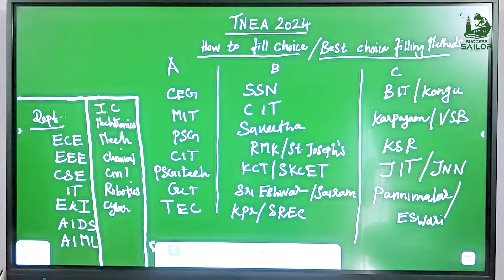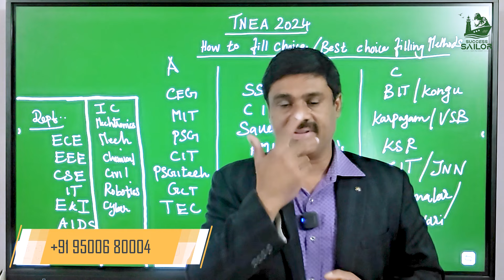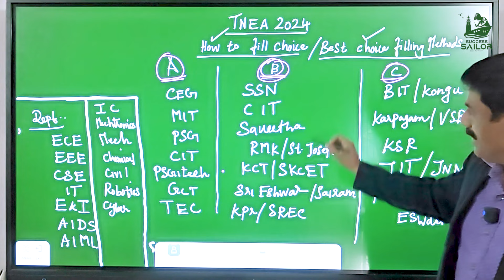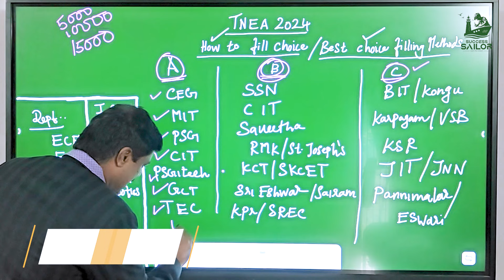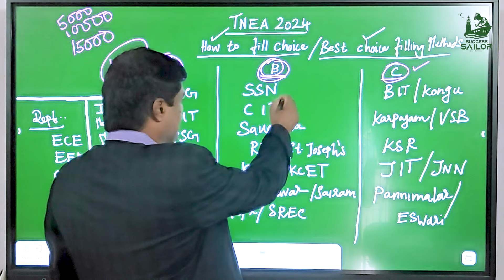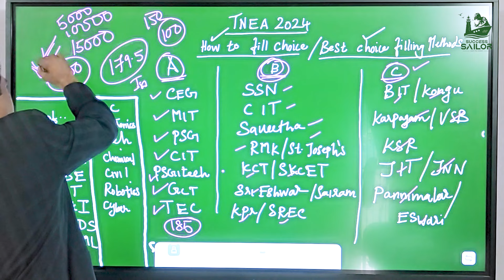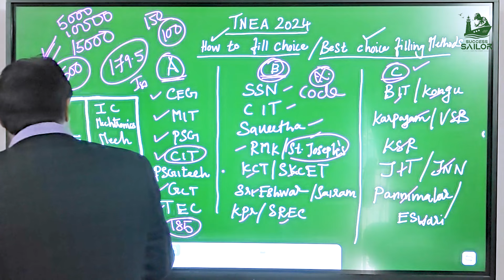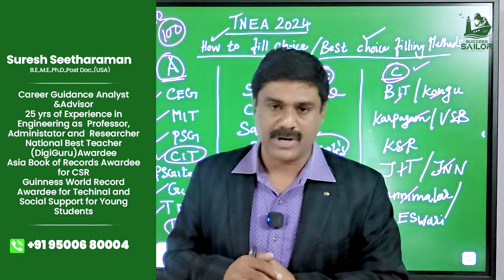TNEA2024/Updates/Choice Filling Tips/Round 12 3/Cutoff-Rank-Best Course & College Analysis /Part 2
TNEA2024 UpdatesChoice Filling Tips#Round 1 2 3#Cutoff-Rank-Best Course & College Analysis /Part 2
Rank#Tnea2024#vocational#choicelisttips#bestchoicelist#round1choicelist#Round2choicelist#Round3choicelist bestcollegelist automobile ece eee e&i artificialintelligence Ece vlsi#eceacs#Electricalandcomputerengg#sureshseetharaman education deeplearning #careerguidance tneachoicefilling tnearanklist tneachoicefilling trendingnews breakingnews Seat matrix#vacancy list#cit#ssn#ceg#mit#psg#kct#skcet#rmk#saveetha#sec#Sri Eshwar#kpr#kong#bit#St.Joseph's#Nit#jnn#For TNEA 2024 Choice List Guidance, Fill the google form

For One to one Career Guidance:
Dr. Suresh Seetharaman

 *Choose Your Dream Career with Dr. Sureshseetharaman*
🌟 25+ Years of Experience in Academic | Research | Industry

*Get your Dream College in TNEA 2024 with Successsailor!*

✅ Assured colleges list based on rank analysis and cutoff
✅ In-depth analysis of colleges and courses
✅ Scholarship and financial aid guidance for eligible students
✅ 5000+ students benefited in past years' choice filling
✅ Tips and tricks for college selection
✅ Placement analysis, industrial details, and more

For more details, visit: successsailor.in

📢 Share with students and known groups to help them achieve their dreams!